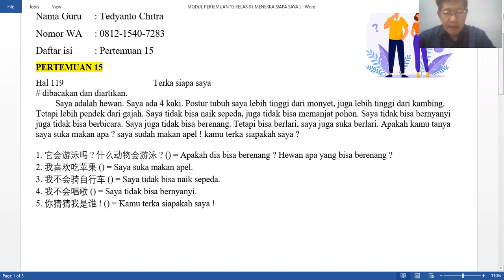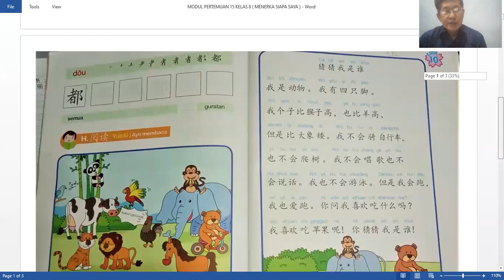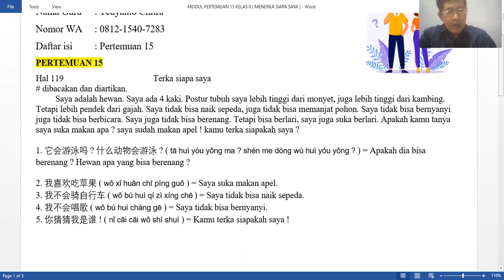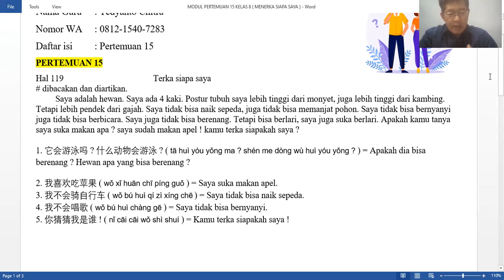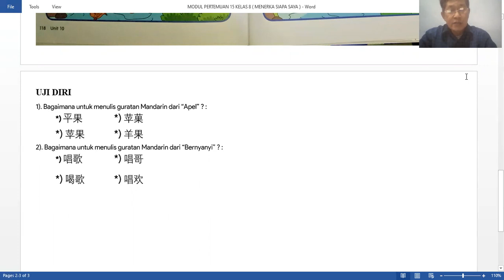BELAJAR MANDARIN DARI MENERKA SIAPA SAYA CERITA PENDEK TENTANG HEWAN | SEMESTER 1 | KELAS 8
Berikut kita akan mempelajari bagaimana untuk menerka siapa saya. BELAJAR MANDARIN DARI MENERKA SIAPA SAYA CERITA PENDEK TENTANG HEWAN | SEMESTER 1 | KELAS 8. Sehingga, kita akan mengetahui bahasa mandarin siapa saya dalam bentuk cerita pendek tentang hewan. BELAJAR MANDARIN DARI MENERKA SIAPA SAYA CERITA PENDEK TENTANG HEWAN | SEMESTER 1 | KELAS 8